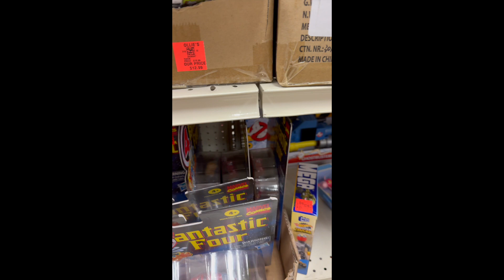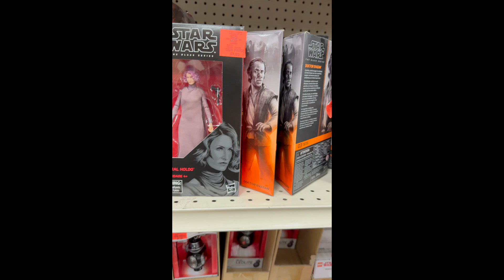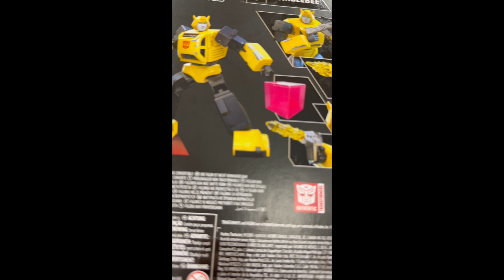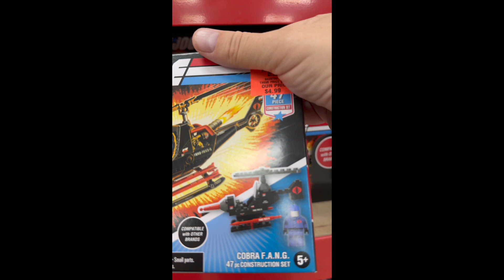Toy Hunting at Ollies